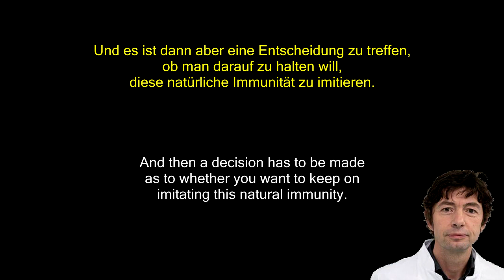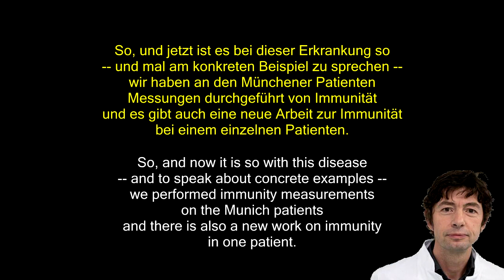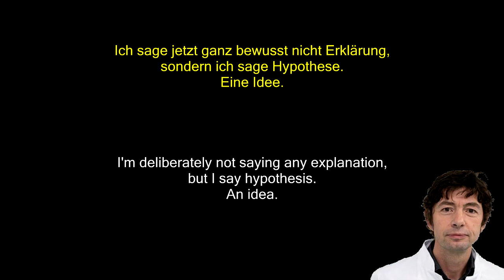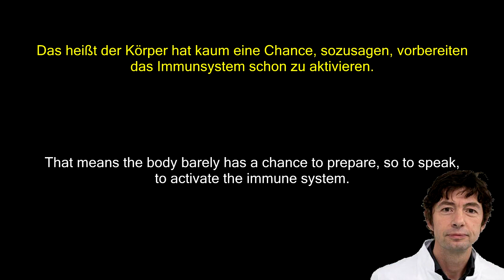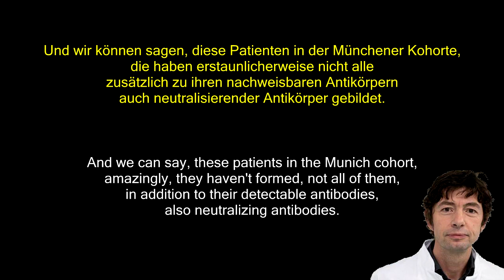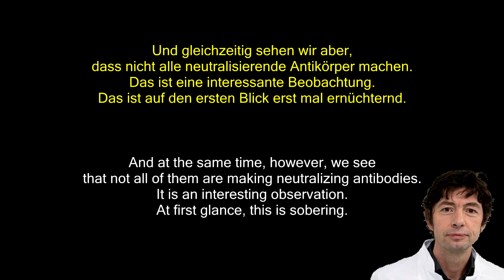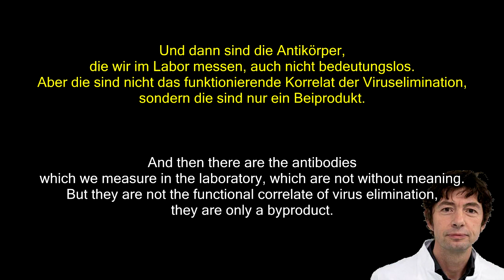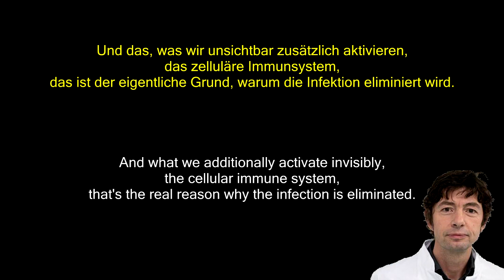Christian Drosten: role of T-cells in immune response of coronavirus [English and German subtitles]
the cytotoxic T-cells are the most important